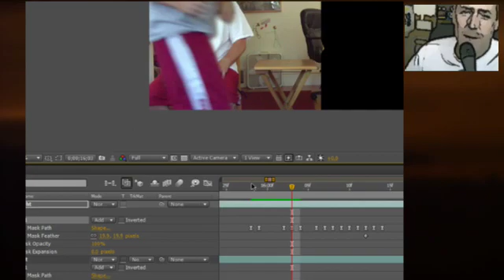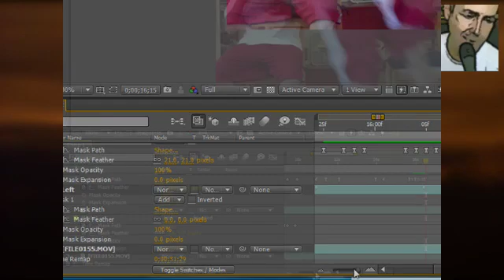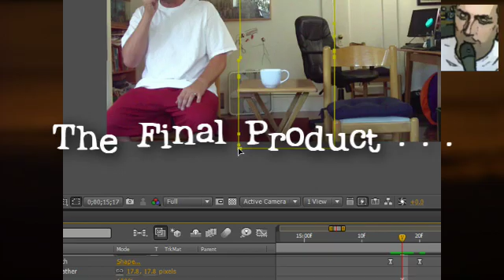After Effects Tutorial - Masking and Rotoscoping - In The Mix Studios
This is more of an insight than a tutorial, since I do not explain HOW to do this.  I am basically just showing people that do not know what the task looks like.